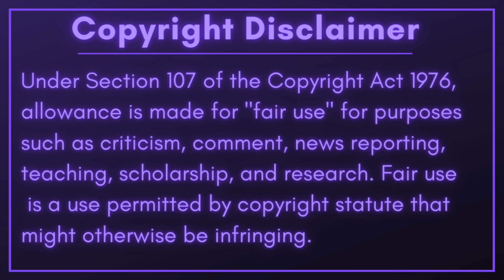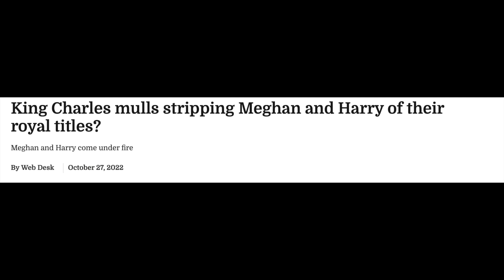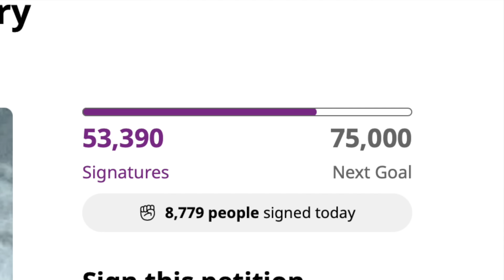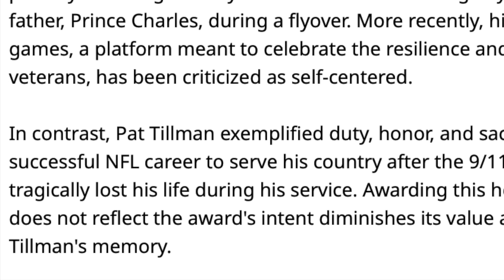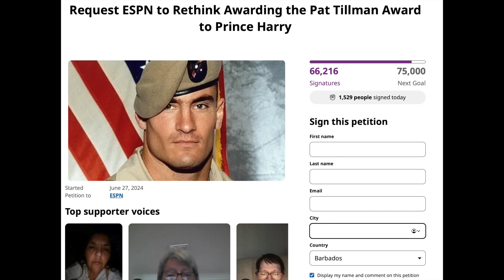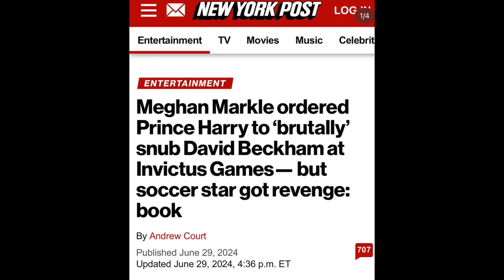New Developments: Prince Harry To Be Stripped of TITLE & AWARD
"Change is the law of life. And those who look only to the past or present are certain to miss the future." — John F. Kennedy.

Membership*